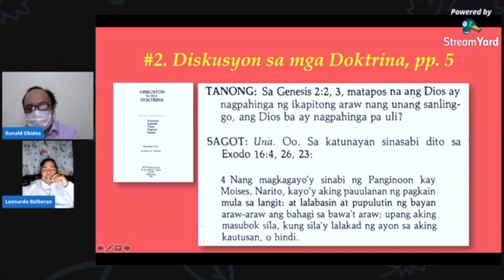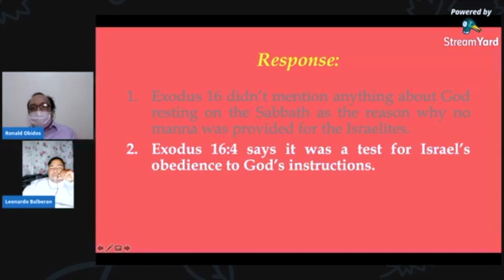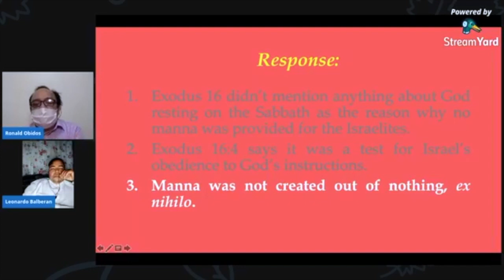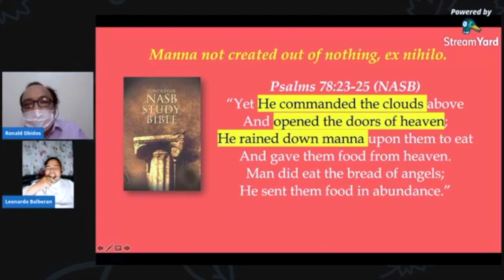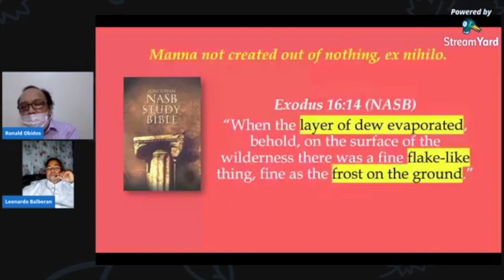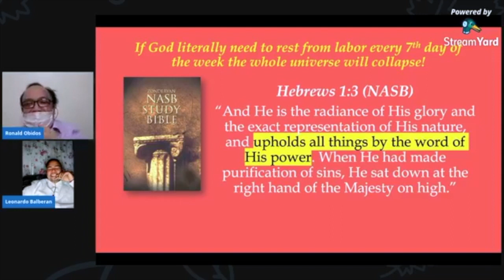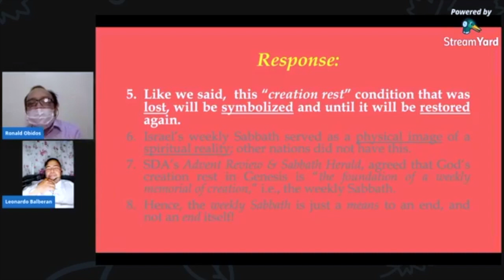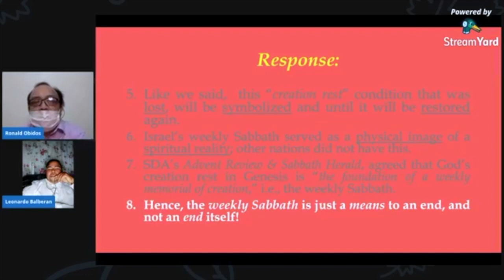BAKIT HINDI MAAARING MAGPAHINGA ANG DIYOS TUWING SABADO?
Former Adventist Fellowship Philippines Podcast
Every Saturday @10:00 AM
on Back to the Scriptures Today Facebook Page Live
with host bro. Ronald Obidos